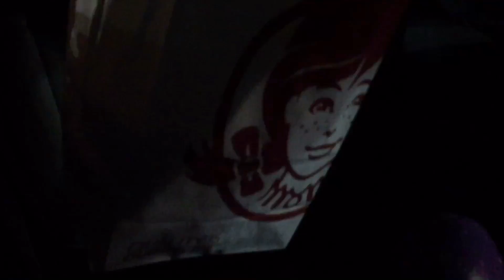AWESOME ROCKET CARS